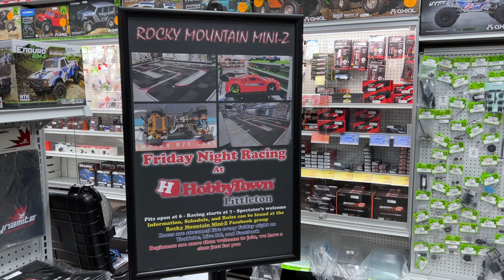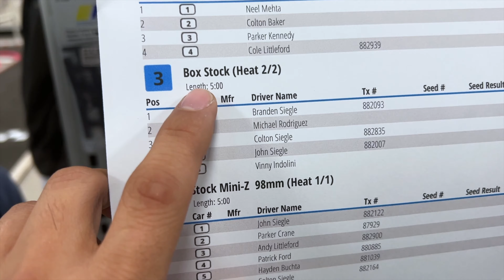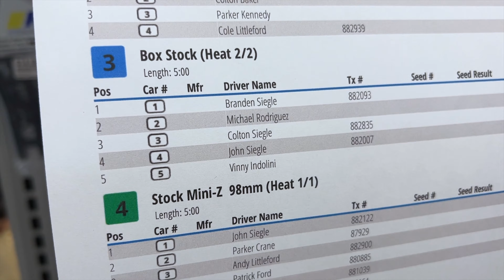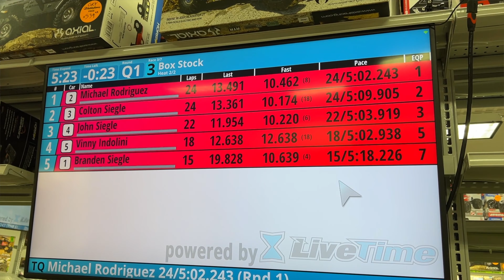Rocky Mountain Mini-Z Racing at HobbyTown (Littleton, CO)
En este video fuimos a un evento de carreras de vehículos Mini-Z. El evento fue organizado por el grupo Rocky Mountain Mini-Z en el HobbyTown de Littleton, Colorado. Nos dieron la oportunidad de participar con un vehículo rentado y fue bastante interesante.

Sigue a Tesoro del Ingeniero